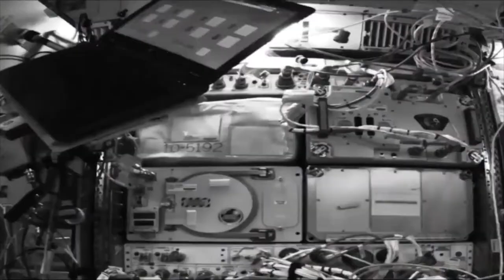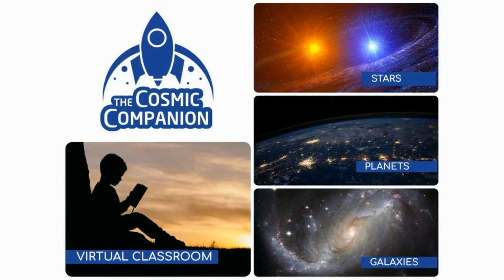Richard Teague and Davide Farnocchia - Astronomy News with The Cosmic Companion 17 Aug. 2021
This week on Astronomy News with The Cosmic Companion, we have a special double interview as we welcome Dr. Richard Teague from the Center for Astrophysics to the show, talking about finding the first moon ever discovered in another solar system.

We will also talk with Dr. Davide Farnocchia, asteroid dynamicist at Jet Propulsion Laboratory, about the asteroid Bennu, which could be headed for a collision with Earth (but, probably not).

We also have an exploding star to discuss, and we take a look at the development of robotic attendants aboard space stations and colonies of the future